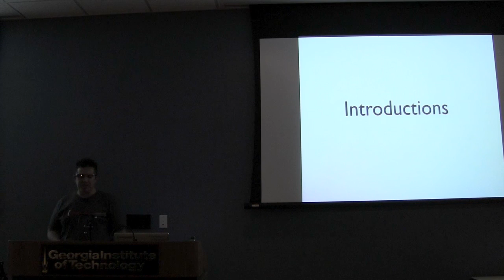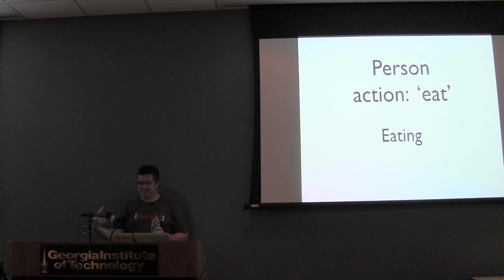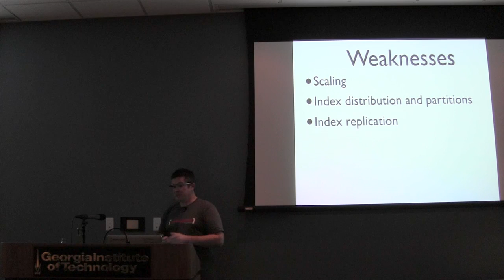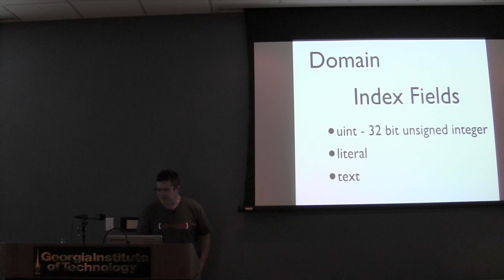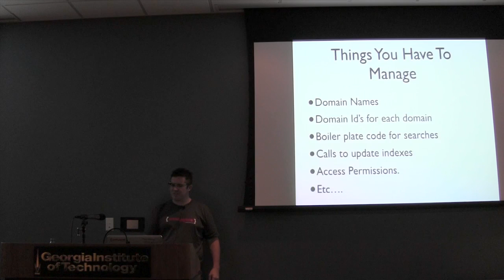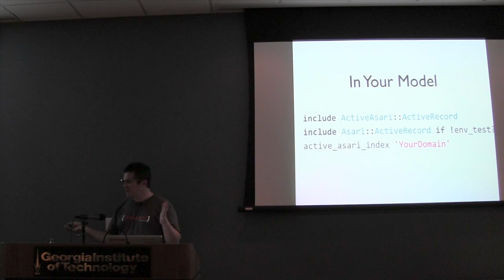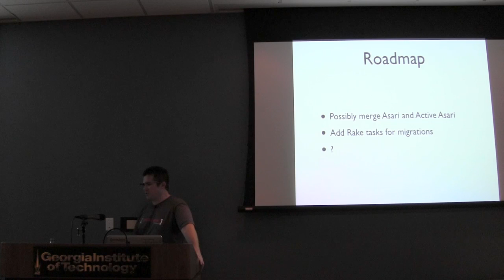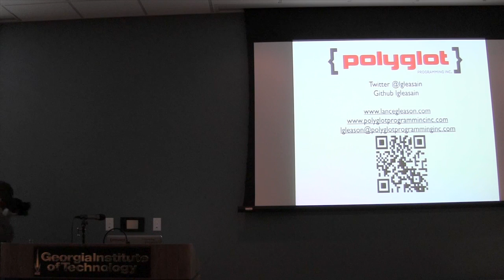Search with Asari with the ActiveAsari gem - Lance Gleason (2013)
This presentation about using ActiveAsari to implement search in a Ruby application was given by Lance Gleason at the December 2013 meeting of the Atlanta Ruby Meetup Group.

At the start of the presentation, Lance showed using Google Glass to Tweet an image taken by the camera using nothing but voice.

Lance is a founder of Polyglot Programming Inc, a boutique consultancy whose mission is to solve problems using the right tool for the job.